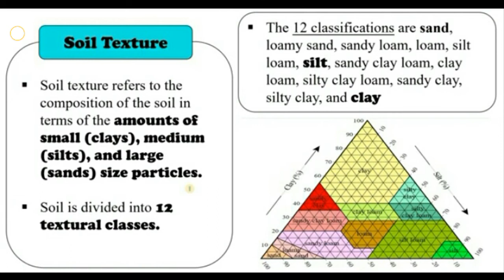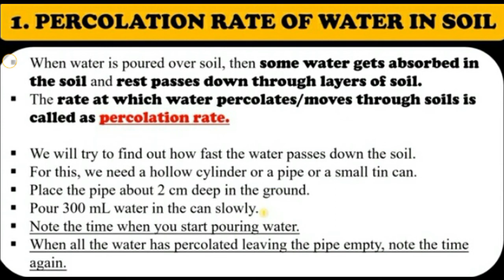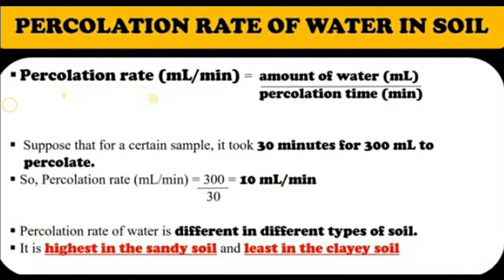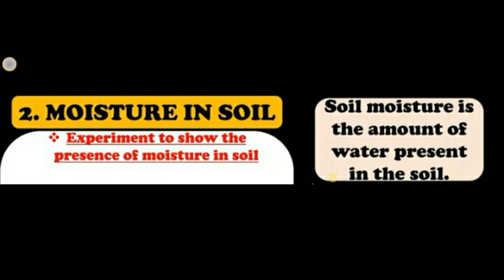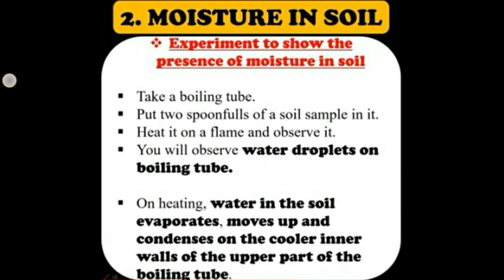SCIENCE Class7 Ch09 SOIL Part4